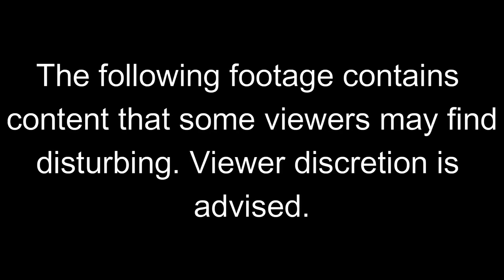Steve Dangle's reaction to John Tavares' injury | Toronto Maple Leafs First Round Game 1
Steve Dangle reacting to a horrific incident on the ice in the first Toronto Maple Leaf playoff game of the year.